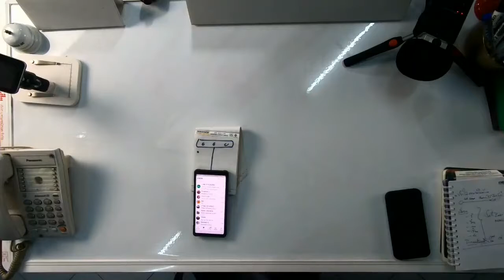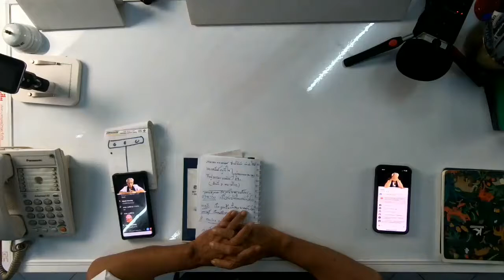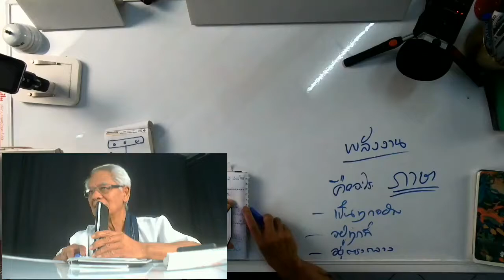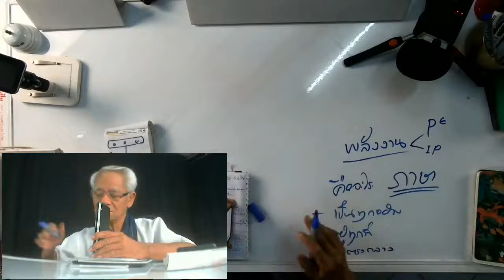พระอรหันต์เดินตลาด/ New knowledge in 21st century I LMElaw I 22ธค63 I 24Hrs